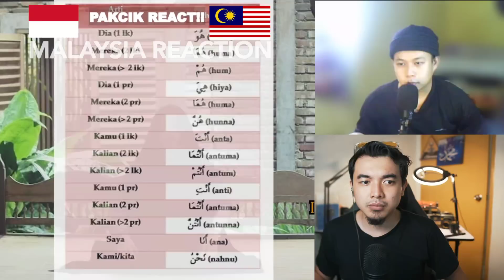ISIM DHOMIR MERINDING GAIS! mawang - huwa huma hum